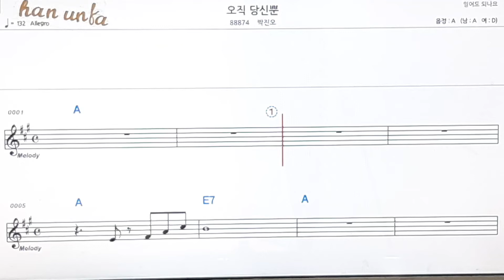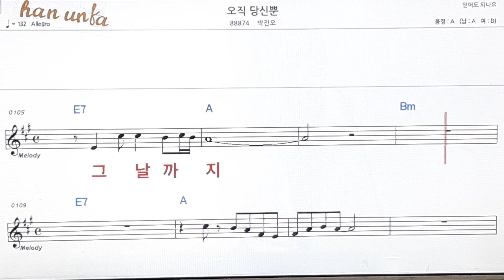오직 당신뿐/박진오👍노래 반주, 코드 악보,가라오케💋Karaoke*Sheet Music*Chord*MR